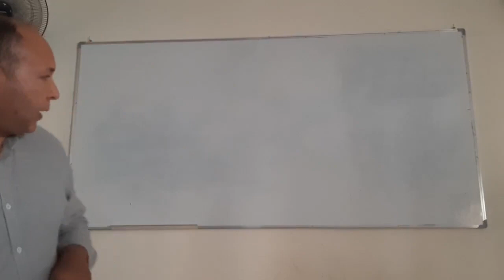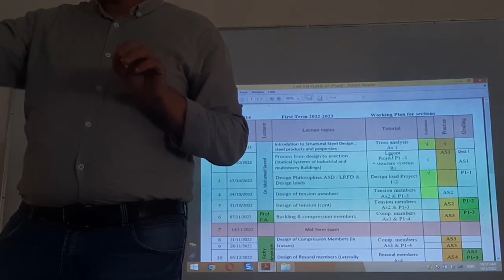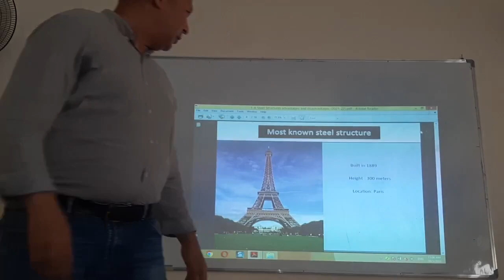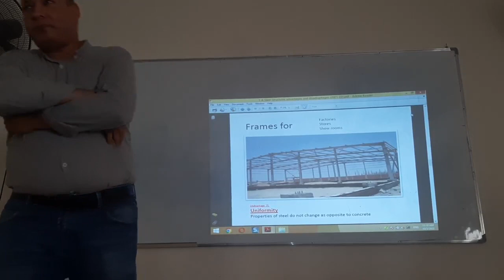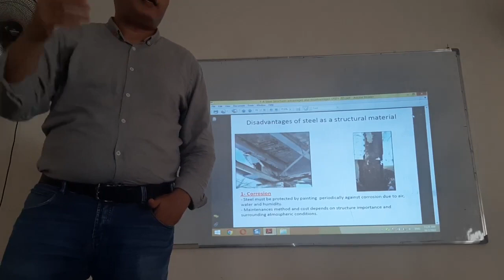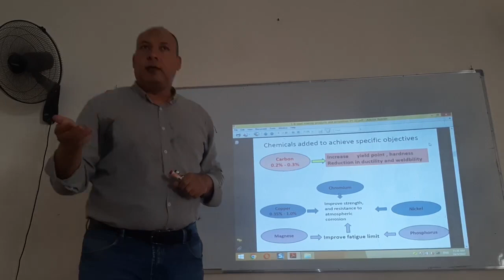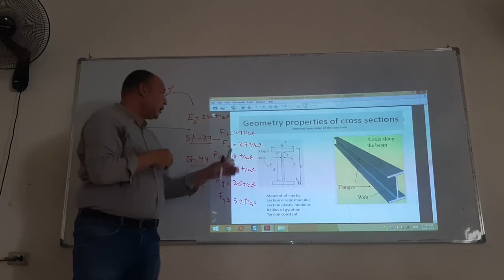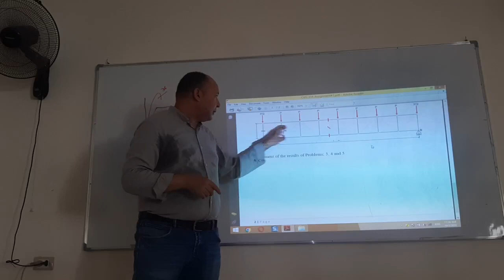"Gen 22/23" Lec 1 steel